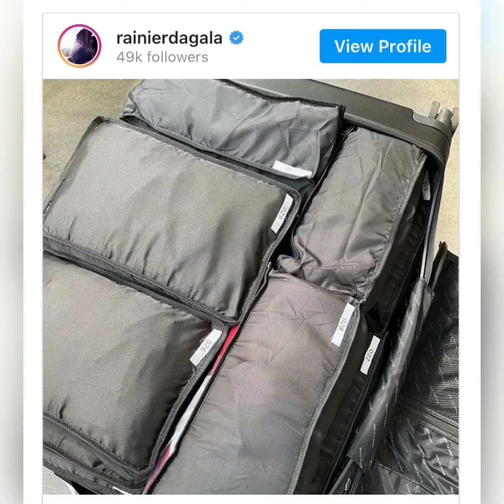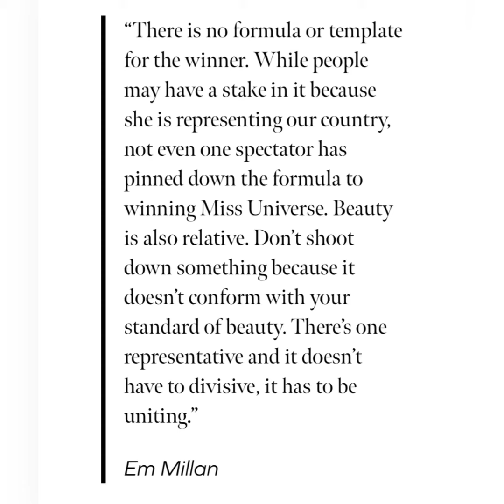RAIN x EM STYLING TEAM BEHIND RABIYA MATEO’s ROAD TO THE MISS UNIVERSE CROWN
Famed celebrity stylists Rain Dagalla and Em Millan is responsible for Rabiya Mateo fashioned forward approach for the whole event of Miss Universe up to the Coronation Nights..